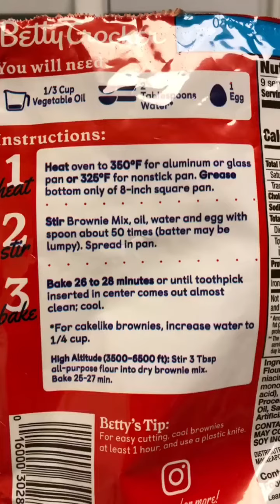Being a Dad and Husband gave me Purpose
dmr surfman374 DadLife Creator and lost it all! Sad but true!

morally good, justified, or acceptable. true or correct as a fact. to the furthest or most complete extent or degree dmr Surfman374 rigsreefclassicspearfishing.com wow I posted about dropping your lead belts lmfao spearfishingtipsandtricks literally first rule in rescue diving dump the belt so the freediver goes to surface faster! Not only does SingleLifeSuck but so does SocialMedia how many more rights are y’all gonna take from me? I already lost my family, company, passions! Can’t have my guns 11 months, have not seen my kids in years! All because some asshole lies and steals all my money, time, and efforts! Service to nation 20yrs with the most epic branch of military USCG and from 2018 to date what’s happened is totally not cool! My freedom of speech religion right to bare arms speak truth show loyalty to my nation! I don’t care if your gay straight worship other gods I don’t care what you do! It’s about SelfRespect mines been totally fucked over by others! One up one down? Shoot em in the face means head shots or tail shots on soft flesh fish! Because belly shots rip out like on Wahoo! But Cobia they are a little more Tuff they can take a hit! Then do what’s right rip gills out bleed em out before ya throw em on ice!airs the meat taste better and your ice don’t turn into a blood bath! spearfishing is my passion panga lancha loved the saltySoulPanga although after all the surgeries I would prefer a center console version 29’ long with twins! Facebook imo from 2009 fucked me over! Instagrams my favorite app! And YouTube @rigsreefclassicspearfishing @surfman374 CoOwnerlife PullSetGrip formerly known as GatorGripp GatorGrippHD or even older look up ProDraw on YouTube! I started in 2014 and have 10-15 more versions of what I created! Build better make better ifItFitsItGripps MadeInAmerica Brand Legacy TradeMark poetryofahero my notebook is my app’s blacknbluepaintball SaltySoulTaxidermy a hobby BTW rigsreefclassicspearfishingtournament rigsreefclassicspearfishing elitetrophymanagement Patent History
Patent number: 10035468

Date of Patent: Jul 31, 2018
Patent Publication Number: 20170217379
Inventors: David Ramsey (Corpus Christi, TX)